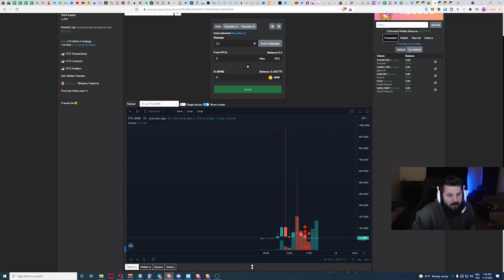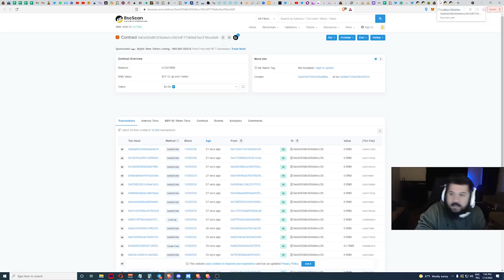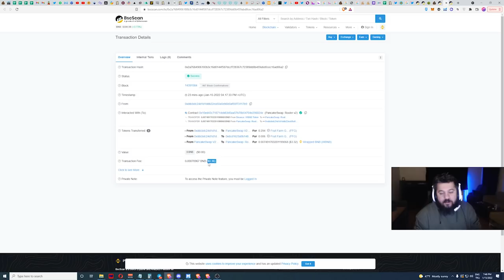(RİSKLİ) Günde 40$ Kazandıran Sunflower Kopyası Oyun - FRUITFARM - Oyundan Para Kazan - P2E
Yeni oyun araştırmalarım sonucunda yeni bir oyun buldum: FRUITFARM

Bu videoda FRUITFARM  başlarken yapmanız gerekenleri, oyunu nasıl oynamanız gerektiği, ne kadar maliyet olacağı ve ne kadar kazanabileceğiniz gibi tüm konuları inceledim.

15 Aralık 2022 FRUITFARM genel bakış:

Başlangıç Maliyeti: 0.1 BNB*
Oynanış Zorluğu:  Kolay**
Oynanış İçin Gereken Süre: Değişken ***
Kazanç Miktarı: ??
Risk: YÜKSEK

* 0.1 BNB bugünkü kur ile yaklaşık olarak 45 - 50 dolar denk gelmektedir.
** Save ve supply sistemine dikkat etmeniz gerekiyor.
*** Ne kadar ekmek o kadar köfte :)
Kazanç miktarı şu anda güzel gözükse bile halving sonrasında ne olacak bilmiyorum. Ayrıca oyun sunflower kopyası olduğu için ne olur bilemiyoruz :)
Başlangıç maliyeti düşük olduğu için risk az yazdım. Yine de risk var arkadaşlar :)

1. Katıl butonu ile aramıza katılarak da destek olabilirsin.

BNB/BSC: 0xdDCbdc24D1D1ddb22EA50a0EB6B0Af55f73117B9
ETH/ERC20: 0xdDCbdc24D1D1ddb22EA50a0EB6B0Af55f73117B9
WAX: 3.hqy.wam

2. Eğer videomu da beğendiyseniz veya verdiğim bilgiler bir şekilde işinize yaradıysa videomu beğenerek kanalımın büyümesine yardımcı olabilirsin ve hemen hemen her gün ürettiğim içeriklerin devam etmesini için abone olarak bildirimleri açabilirsiniz.